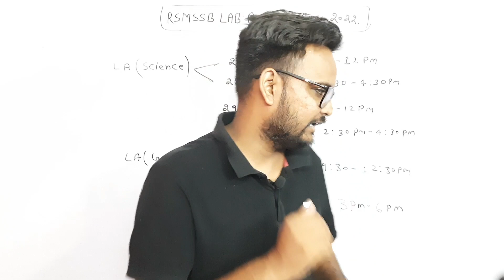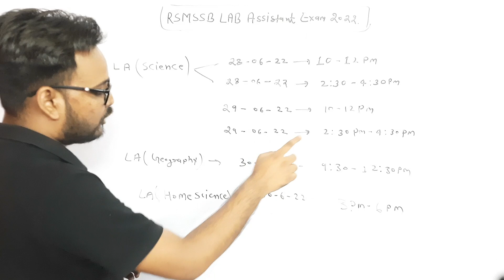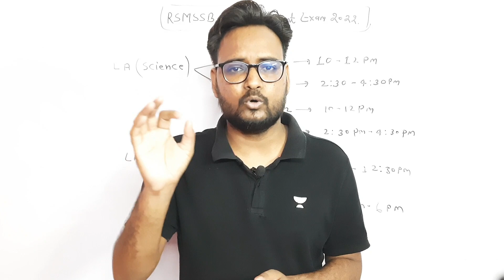Lab Assistant Admit Card 2022 | Lab Assistant Exam 2022 | RSMSSB Lab Assistant Exam Admit Card 2022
Lab Assistant Admit Card 2022 | Lab Assistant Exam 2022 | RSMSSB Lab Assistant Exam Admit Card 2022 | Arvind Kundara | Genuine Classes